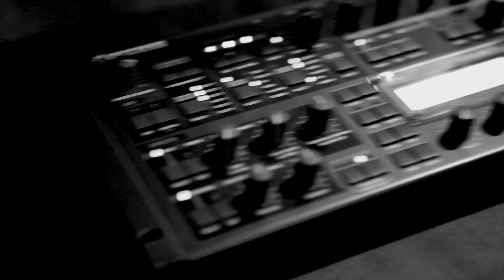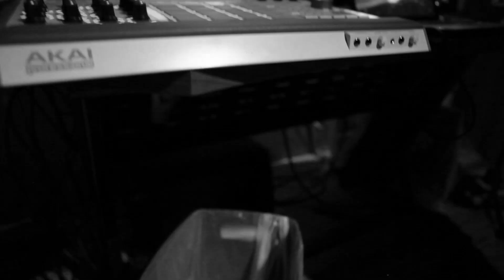Nick Vee For LabLifePro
Hailing from Bakersfield, California, Nick Vidal turned His love of music into a profession in radio. He began his radio career as weekend talent on 1350 AM, a small local station, where He and Eric his partner, hustled to maintain their show by selling advertising to businesses door to door. After proving they had a natural gift for DJ’ing, Bakersfield’s KKXX FM took notice and the two landed a weekend slot earning them their first FM position. Although the two enjoyed a tremendous run in Bakersfield, they knew they had only scratched the surface of their success. The Baka Boyz first made their mark in Los Angeles radio in 1992 at Power 106 with their creation of “Friday Nite Flavas”. This signature specialty Was a mecca for young starving hip hop artists, it quickly propelled the brothers to the prestigious morning show position.Their raw talent and passion for originality gave birth not only to live mixing in Los Angeles, but to the inception of “The World Famous Roll Call”. After dominating the ratings in afternoons and the coveted morning show slot at Power for seven years, the duo headed to rival Los Angeles radio station KKBT, The Beat, where they enjoyed continued success hosting afternoons. Feeling the need to expand, The Baka Boyz set their sights north to wake up listeners every morning at KMEL San Francisco. Once again, they controlled the air waves by becoming the #1 morning show in the bay area. Proving that their act is truly a national phenomena, they headed East and they enjoyed success as morning show hosts of Clear Channel’s WMIB in Miami.
In 2001, they teamed up with Superadio and Gary Bernstein to create their nationally syndicated “Hip Hop Master Mix”, which now broadcasts on over ninety stations from coast to coast. The Baka Boyz audience now tops over 2.5 million listeners weekly, well establishing themselves as hip hop radio gurus and the owners of the most successful mix show in contemporary music radio history. Because they are the architects of the new sound of broadcasting, many have attempted to duplicate the blueprint they have created. Yet, no other mix show has even come close. Eric and Nick were trained by Rick Cummings and other legendary programmers to play the hits along with new music that is on the way to becoming national hits, and surround it all with just the right amount of talk, info, and spectacular production. ) .
Indeed, Eric & Nick’s sharp eye for talent has opened the doors for many to pass through and their dedication to producing a quality show has allowed them to continue to break down barriers in radio. From producing West Coast hip hop classics like “Pistol Grip Pump” to working with artists like Yo Yo and House of Pain, to Remixing alternative group, The Offspring And John Legend, The Baka Boyz continue to prove their talent isn’t limited to radio alone.

TWITTER.COM/NICKVEEZY
SOUNDCLOUD.COM/NICKVEEZY